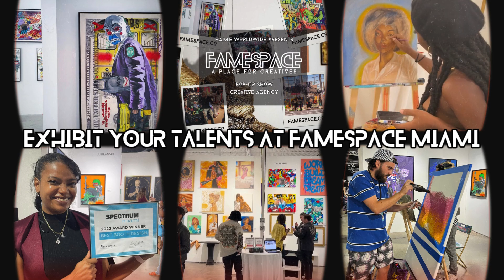Exhibit your Talents at FAMESPACE Miami during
Its time to start planning for this years Art Basel Miami. Submission is open for Creatives to Exhibit their talents at our upcoming show.